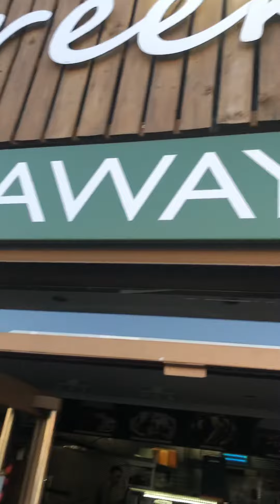The Greek Village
The Greek Village Sheffield